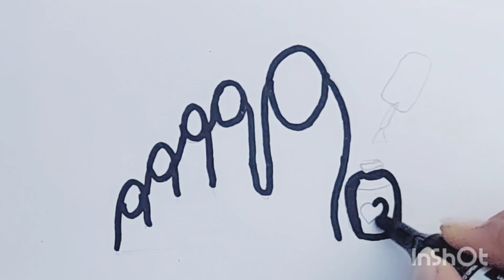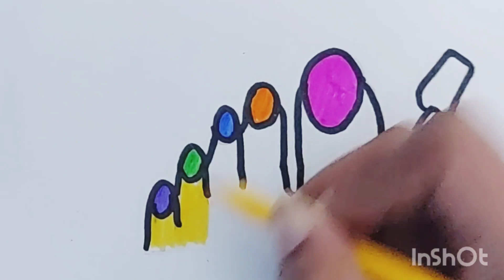🦶💅Foot Nailart Drawing and coloring for kids|Fun kids coloring| Easy doodling| Fun to watch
nailartdraw
naildrawing
nailcoloring
rainbownails